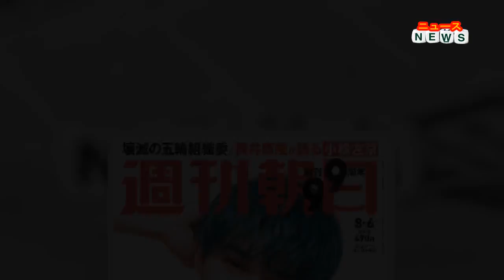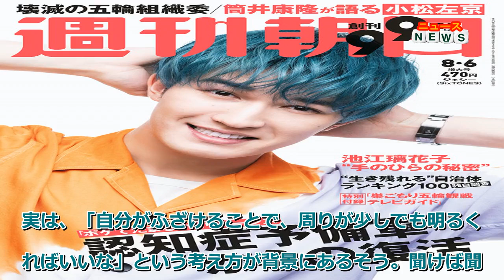最新ニュース SixTONESジェシー“死生観”垣間見える「怖がらずに臨みたい」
【モデルプレス＝2021/07/26】SixTONESのジェシーが、27日発売の「週刊朝日」2021年8／6増大号の表紙＆グラビアに単独初登場。緊張感の乗り越え方について明かした。

秋元康企画・原作の舞台「スタンディングオベーション」で、舞台単独初主演を務めるジェシー。ジョークを連発し、カメラの前で次々と表情を変えるそのたたずまいに本誌女性記者が抱いた感想は、「つかみどころのない、魔性」。思わず心の奥底を覗いてみたくなるその魅力に、カラーグラビアとスペシャルインタビューで迫る。

◆ジェシー、主演舞台決定に「吐きそう」

主演を務める舞台「スタンディングオベーション」にて、「18世紀の英国王・ジョージ二世の晩年を演じるイケメン俳優」という難役にチャレンジするジェシー。出演が決まった時の気持ちを聞かれると、「ビビりましたよ」「毎日ドキドキしています。舞台初日のことを考えただけで吐きそうです」と、緊張感あふれる心境を語った。

緊張感の乗り越え方について話すうちに、「何も考えず、怖がらずに臨みたいですね。人間いずれ死ぬんだし」と“死生観”が垣間見える達観した答えも。取材中もふざけたり、ジョークを連発したりする明るいキャラクターだが、実は、「自分がふざけることで、周りが少しでも明るくなればいいな」という考え方が背景にあるそう。聞けば聞くほど魅力があふれるインタビューとなっている。（modelpress編集部）